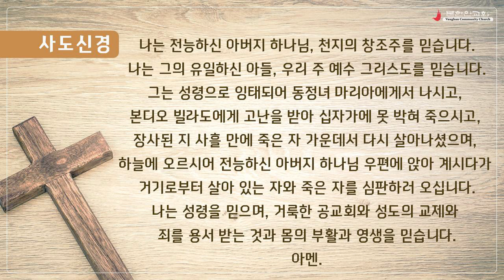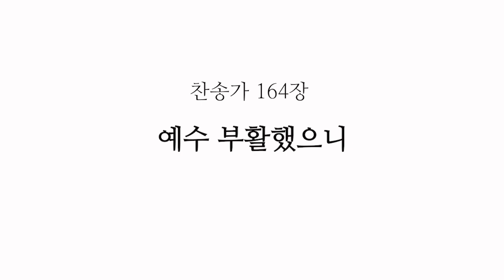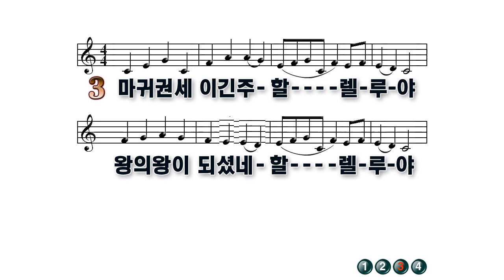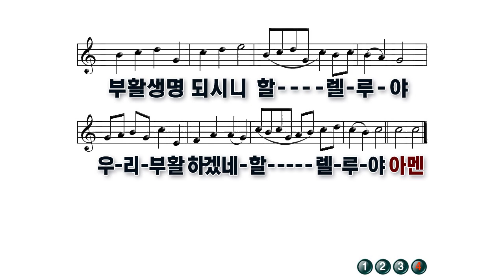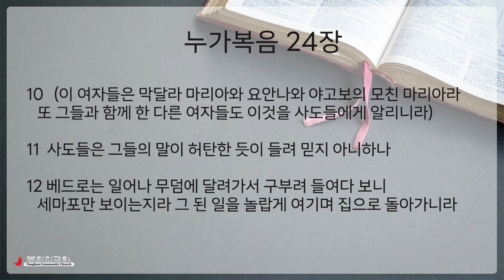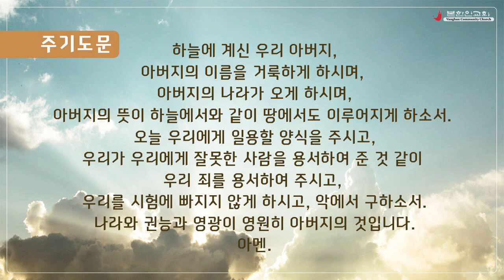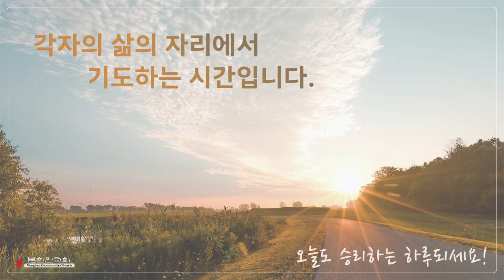2024 1031 [주중 새벽기도회] 누가복음 24:1-12